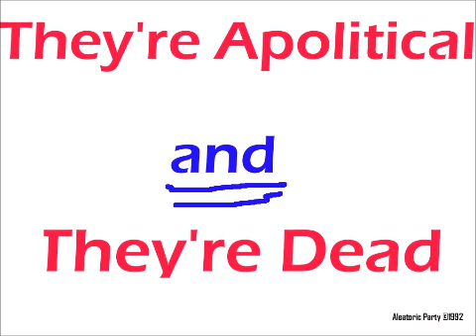The Depression Blues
Since 1992 Leroy Carr and Scrapper Blackwell have been the Aleatoric Party candidates for president and vice.  The boys do it again in 2012, performing their "The Depression Blues."